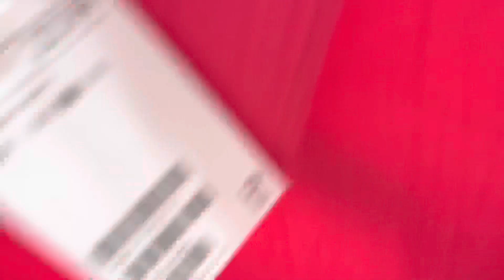H&M HAUL/ FEBRUARY 2023.